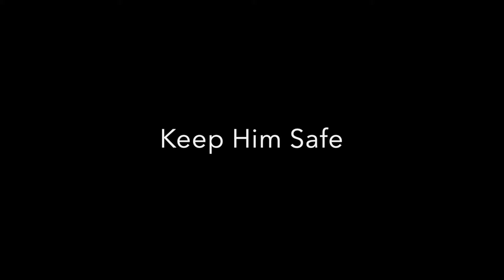How NOT To Treat A White Face Troublesome Truck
If you're a White Face Troublesome Truck owner, DO NOT treat them like this. This video is intended to be a joke, not to hate anyone shown in the video.